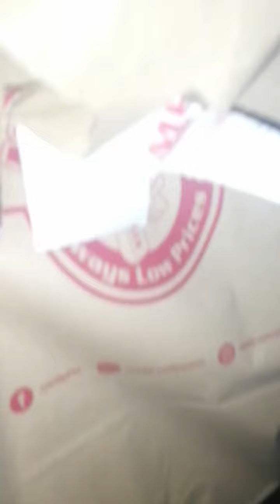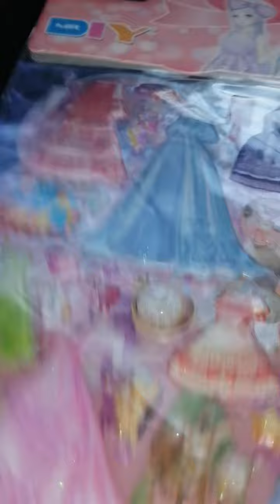enjoy the no sound video unboxing